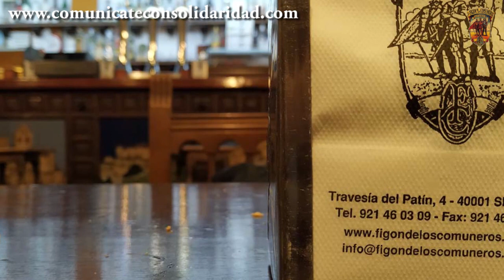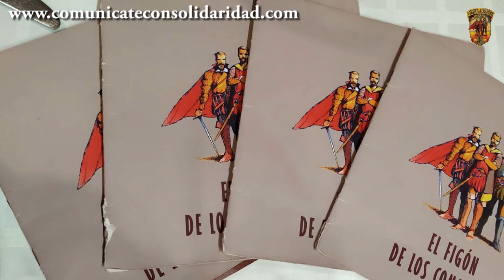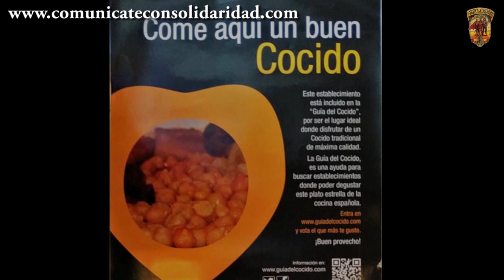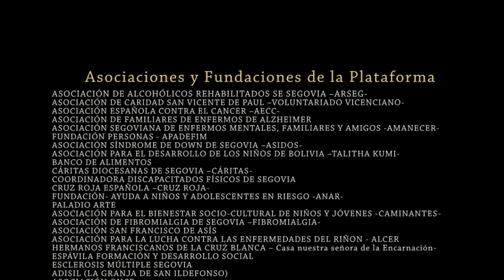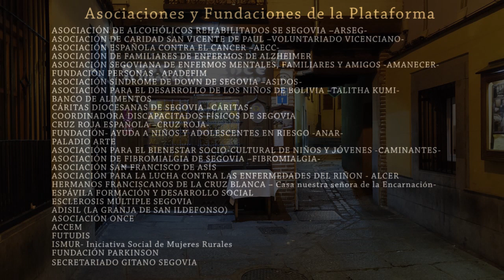Raúl, Carlos, Emilio (el Figón de los Comuneros)/comunícate con-solidaridad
Desde hace más de treinta años, y con muchos más de antigüedad, el restaurante El Figón de los Comuneros, que está ubicado en la típica calle de” Los Bares”, de Segovia, junto a la Plaza Mayor y muy cerca de la Catedral, nos sigue deleitando con su buena gastronomía. Su característica fachada y sus instalaciones presentan una decoración típicamente castellana, con una barra repleta de tapas variadas, raciones y buen vino, incluyendo la zona de comedores, donde se cuida al máximo la materia prima dando como resultado una cocina tradicional, sana y de calidad.

Para los amantes de la cocina casera, sin duda, éste es un lugar de referencia, cargado de historia, cuyas puertas nos abren a continuación, sus propietarios, Raúl, Carlos y Emilio. Juanjo, cocinero de este establecimiento, nos da las bases para la elaboración de esta excelente comida.